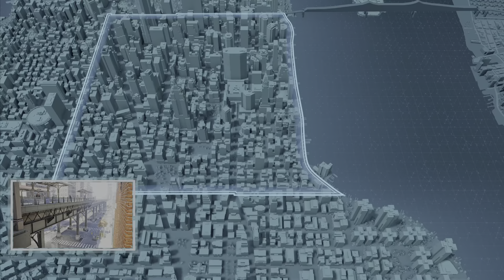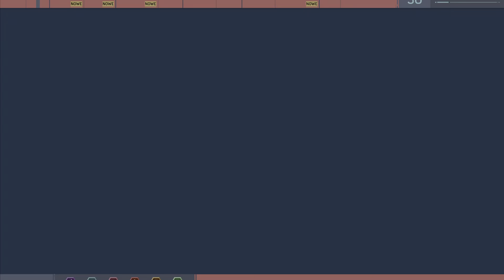Zagrajmy w Marvel Spider-Man Remastered odcinek #16- Sinister six [ PS5 60 FPS UHD]